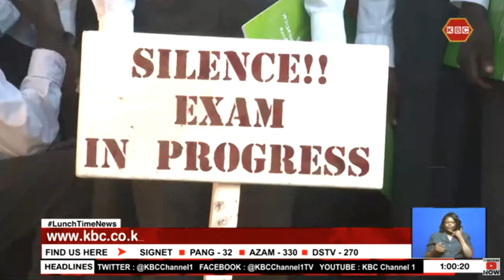CS Magoha: Only 2 phones allowed in an exam centre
Only two phones will be allowed within an examination centre as part of the enhanced government efforts to curb examination malpractice. Education Cabinet Secretary Prof. George Magoha says only the examination centre manager and one security officer will be allowed to have their phones within an examination centre, as the Kenya Certificate of Secondary Education examinations entered the second week. Wycliffe Oketch reports.